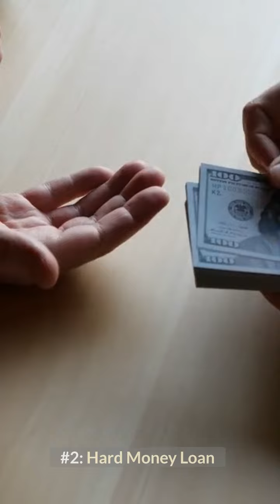9 Ways to Fund Real Estate Deals No or Little Money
Here are 9 Ways to Fund Real Estate Deals No or Little Money. Start Living The Life You Deserve, Learn how to Change Your Life with no money or credit, anywhere.

About Zolari Ventures:

Our skills and expertise in various areas of business has proven successful, effective and efficient. We guarantee quick results, fast business growth. Let us put our real estate, internet marketing and business consultation skills to work for you.

Top Real Estate Investing Courses. Learn How to Invest in Real Estate ➡️

Zolari Ventures will be a dedicated business partner working tirelessly to bring your business vision to reality. We believe in sacrifice for a greater good and understand that time is money.

Our Services:
✅ Real Estate Investment Training:

7491 W Oakland Pk Blvd Ste 200,